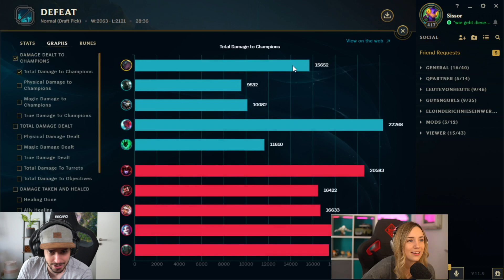THRESH ADC!? - Wir sammeln Seelen muhaha | League Gameplay mit Sissor und Just Johnny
Wie immer, würde ich mich über ein Like freuen :) natürlich nur wenn es euch auch wirklich gefällt :)

Auch über Anregungen für neue Videos oder was besser machen kann (konstruktive Kritik) freue ich mich.

Also viel Spaß beim Video schauen und schreibt mir in die Kommentare, wenn euch was auffällt :)

► Reaction

► Edit. Gameplay

► Storytime